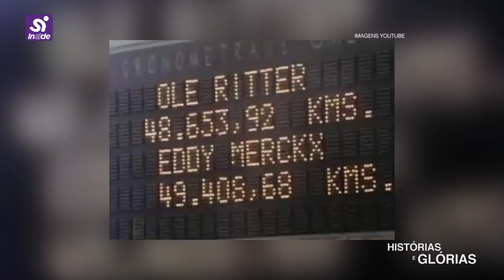Eddy Merckx - Histórias e Glórias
Eddy Merckx - o Canibal: o maior ciclista de todos os tempos
Com Américo Silva e Luís Janeiro
Inside - para quem gosta do pedal